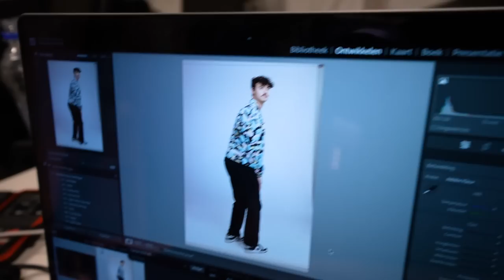OP VAKANTIE NAAR OOSTENRIJK MET DE MANNEN! (Gekkigheid)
Hey allemaal, in deze video ga ik op vakantie naar Oostenrijk met alle vaders en zonen. Een en al gekkigheid dus...